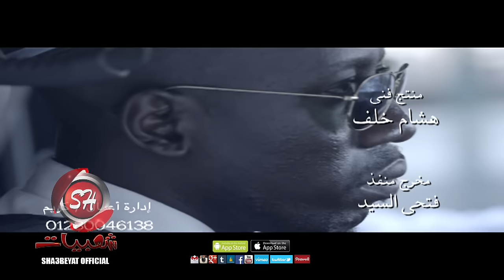حمادة الليثى كليب بدارى الأه ( اقوى دراما ) HAMADA EL LETHY - BADARY EL AH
اورانج ◀ ابعت الكود 5455910 فى رسالة ل 9999

اتصالات ◀ ابعت الكود 50920350 فى رسالة ل 1500

فودافون ◀ ابعت الكود 035942 فى رسالة ل 5555
جميع الحقوق محفوظة لقناة شعبيات الفضائية